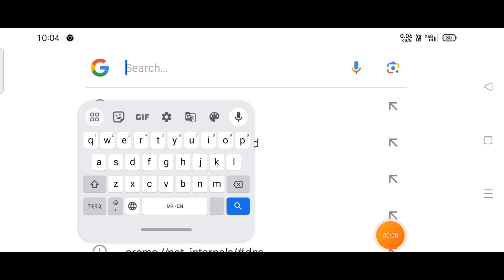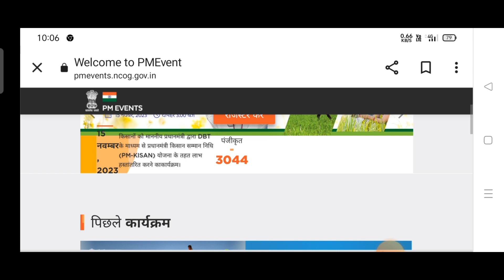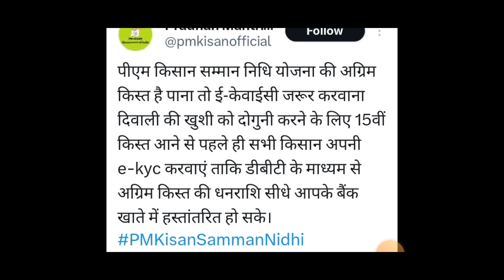15 वा हफ्ता या दिवशी मिळणार👍PM किसान योजना 🙏pmkisaansammannidhi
PM किसान सम्मान निधीचा पंधराव्या हप्त्याची संभाव्य तारीख जाहीर करण्यात आली बघा संपूर्ण माहिती या व्हिडिओमध्ये आणि शेतकरी मित्राला शेअर करा 🙏🙏

👇👇है व्हिडिओ नक्की बघा 🙏🙏

या जिल्ह्यातील पिक विमा रक्कम खात्यात जमा होण्यास सुरुवात🙏

आनंदाची बातमी! एकही शेतकरी वंचित राहणार नाही 🙏नमो शेतकरी योजनेचा पहिला हप्ता जमा!

सर्व विद्यार्थ्यांना मिळणार फ्री मध्ये टॅब तर या योजनेची संपूर्ण माहिती या व्हिडिओमध्ये नक्की बघा 👇👇👇

🙏🙏धन्यवाद 🙏🙏